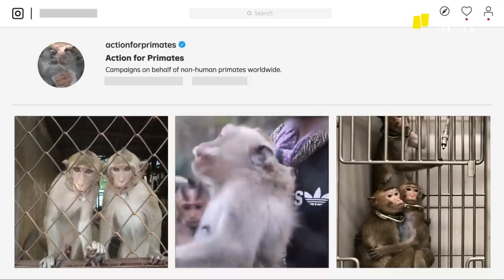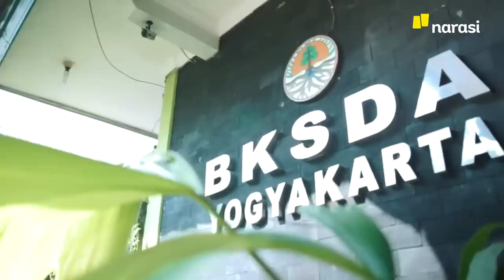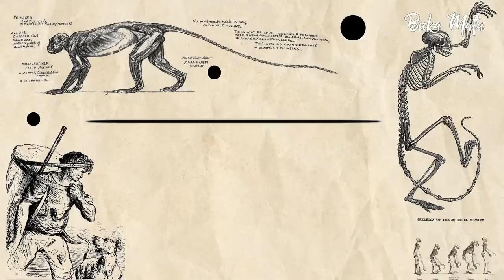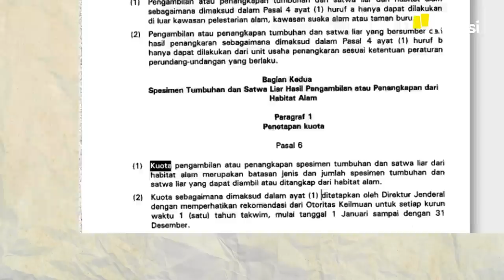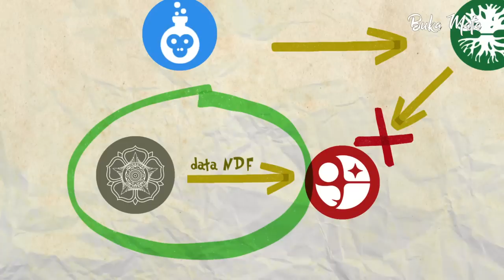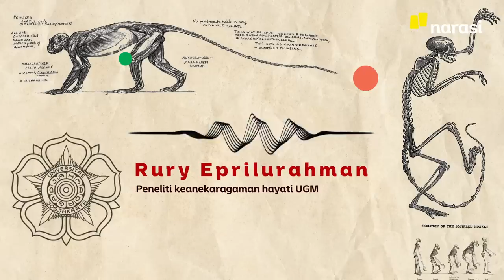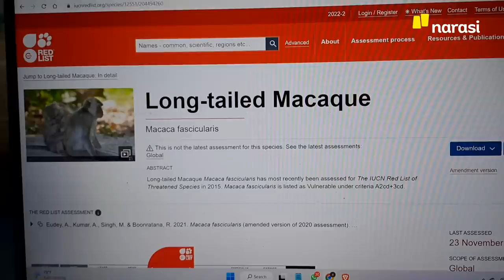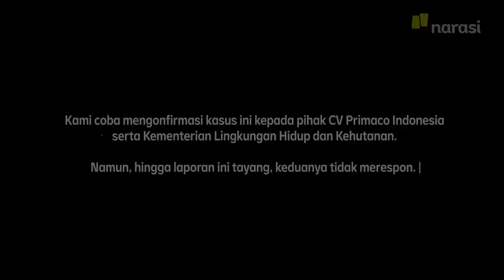Kelakuan Pemerintah dan Industri Vaksin Bikin Monyet Terancam Punah | Buka Mata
Pernahkah terbayangkan ketika hewan dijadikan objek penelitian?. Mereka disuntik, diikat, dan dipaksa menggunakan obat tertentu hingga kulit terkelupas serta organ tubuh terlihat.

Pemanfaatan monyet di Indonesia, salah satunya dilakukan oleh CV Primaco Indonesia. Perusahaan ini melakukan penangkapan dan ekspor monyet atas izin dari Kementerian Lingkungan Hidup dan Kehutanan pada 2021.

Parahnya, dalam tindakan tersebut banyak ditemukan kejanggalan.

Kuota tangkap monyet dikeluarkan sebelum dilakukan survei populasi, penangkapan melebihi kuota tangkap hingga kekerasan dalam proses penangkapan, menjadi sederet pelanggaran yang dilakukan perusahaan dan institusi negara.

Tak hanya itu, mulai dari KLHK yang mengeluarkan izin penangkapan ekspor untuk biomedis, BRIN yang tergesa-gesa mengeluarkan kuota tangkap, lemahnya pengawasan BKSDA, hingga perusahaan yang menerabas aturan dalam penangkapan monyet ekor panjang juga termasuk dalam pelanggaran yang dilakukan.

Tak perlu heran mengapa kemudian ditemukan banyak pelanggaran. Karena faktanya, bisnis ini memiliki nilai ratusan bahkan miliaran rupiah.

Jadi, bisa dibayangkan jika dalam satu kali ekspor terdapat ratusan monyet, berapa banyak keuntungan yang dapat diambil walaupun harus melanggar undang-undang sampai hak asasi satwa?

(Narasi)